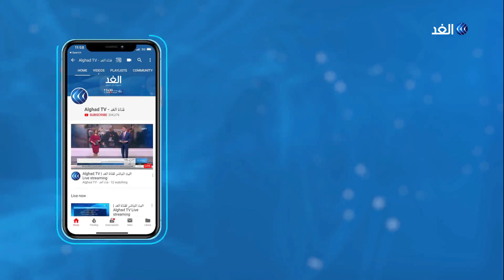على بن فليس لـ الغد: الجزائر حالة خاصة وليست سوريا أو تونس أو ليبيا أو اليمن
البحث عن سبيل لحلحلة الأزمة، والخروج من حالة الجمود السياسي في الجزائر، عنوان عريض تندرج تحته تفاصيل كثيرة،رسالة جديدة بعث بها الرئيس عبد العزيز بوتفليقة ، وأعلن فيها عن انعقاد المؤتمر الوطني الشامل قريبا بمشاركة جميع الأطراف ، وأكد بوتفليقة أن الجزائر ستغير نظامها السياسي ، وأن الكلمة الفصل ستكون للشعب من خلال استفتاء شامل.. رسالة جديدة جاءت في وقت تحدثت فيه مصادر إعلامية جزائرية عن مبادرة لجمع عدد من الشخصيات الوطنية التي تحظى بثقة قطاع كبير من الجزائريين من أجل الخروج من المرحلة الحالية التي تمر بها البلاد. وتزامن ذلك مع رسالة وصفتها وسائل إعلام محلية بأنها مسربة لرئيس الوزراء السابق أحمد أويحيى يحث فيها السلطة على الاستجابة لمطالب الشعب في أقرب وقت لتفادي إدخال البلاد في دوامة لا يحمد عقباها ، إلا أن هذه الرسالة حملت في طياتها تأكيدا على أن الخروج من الأزمة الراهنة يكون عبر الانخراط في خريطة الطريق التي وضعها الرئيس عبد العزيز بوتفليقة في رسالته الأخيرة ، ما جعل مراقبين يرون أنها رسالة متناقضة ومزدوجة، وكانت الجزائر ما بين دعوات الحوار والرهان على الحراك الشعبي،  هي محور النقاش بأحد فقرات حلقة اليوم من برنامج وراء الحدث، حيث ناقش مقدم البرنامج محمد المغربي، كلاً من الجزائر علي بن فليس رئيس الوزراء الجزائري الأسبق ورئيس حزب طلائع الحريات، ومن لندن آدم العيناني المحلل السياسي الجزائري.